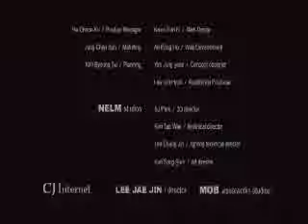Sudden Attack: English Version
Hai nhà phát hành game Asiasoft và CJ Internet  sẽ hợp tác đưa game Sudden Attack phiên bản tiếng Anh vào thị trường DNÁ